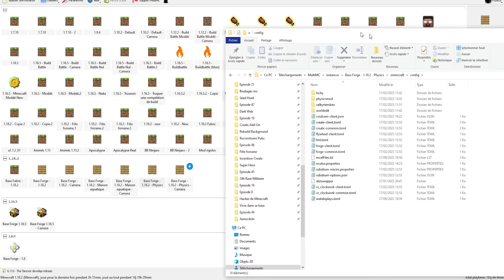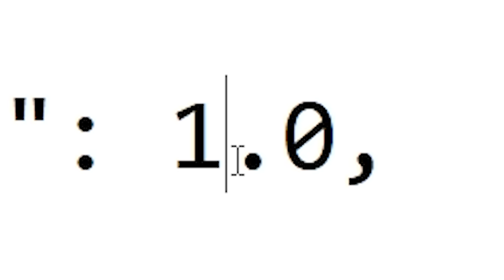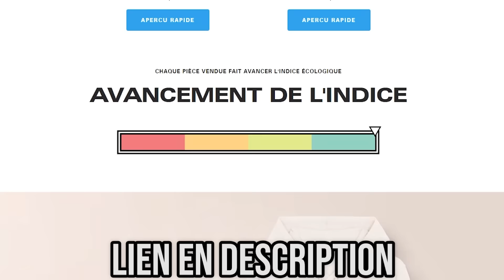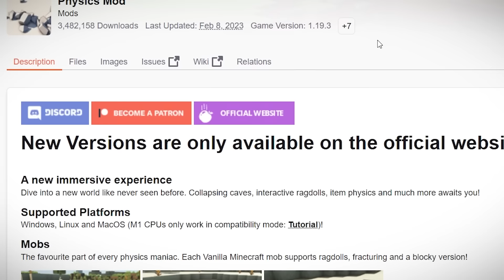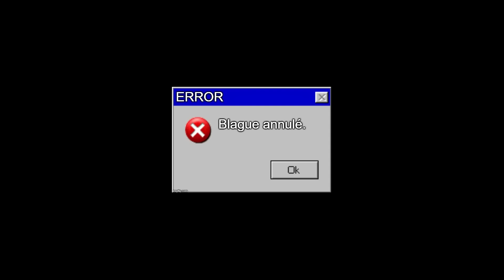J'ai ajouté un Tsunami réaliste à Minecraft...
Aujourd'hui, on va faire joujou avec le mod de Physique réaliste de Minecraft !